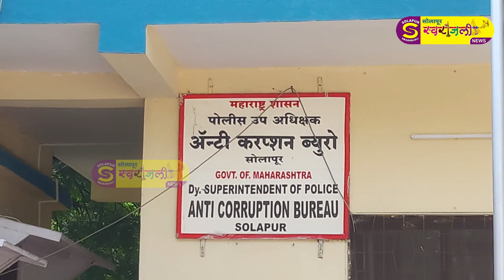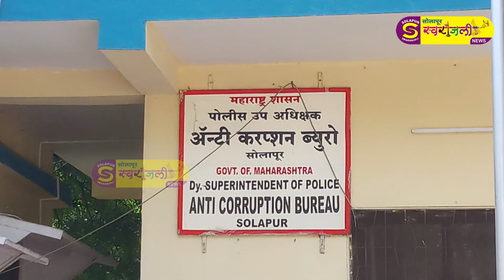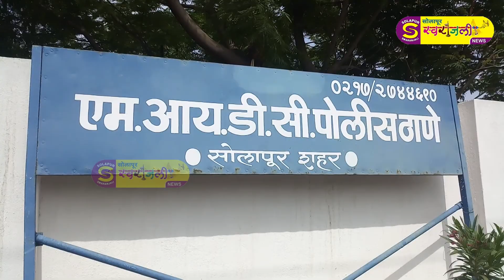सोलापूरातील पोलीस उप निरीक्षक अडकला अँटी करप्शनच्या जाळ्यात...!